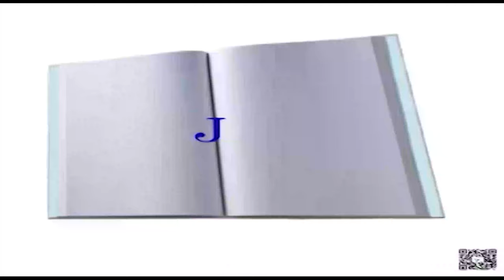People forget;history repeats.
Judy Fay London is a published writer (who writes fiction and nonfiction; novels and short stories),  and motivational speaker; A former entrepreneur, translator, teacher, part-time tour guide and model, Judy is also a fan of Jack London and Friedrich A Hayek; a dog lover; and a yoga lover.

And the second one Be Chillin, written by Alexander Nakarada, is available for commercial and non-commercial purposes.